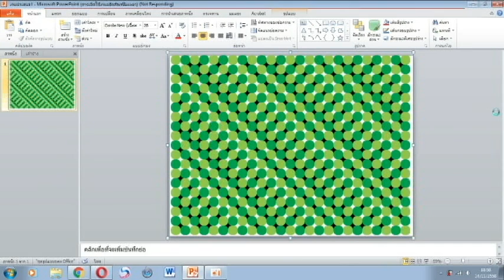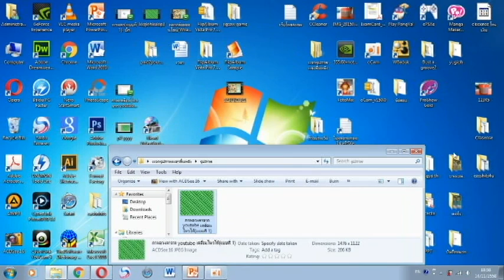Power Point-(วาดภาพลวงตาจาก youtube เคลื่อนไหวได้ แบบที่ 1) part3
สอนใช้โปรแกรม Power Point วาดภาพลวงตาจาก youtube เคลื่อนไหวได้(แบบที่ 1)